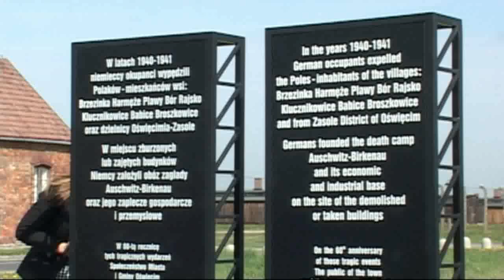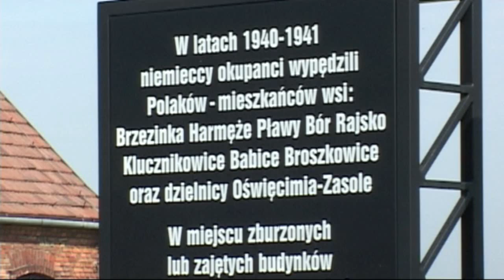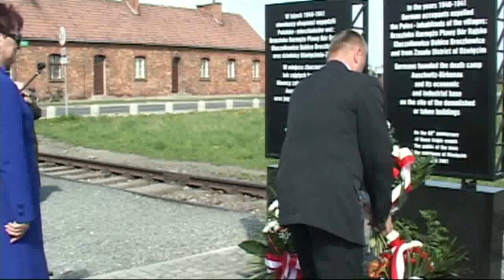73 rocznica wysiedlenia mieszkańców Brzezinki